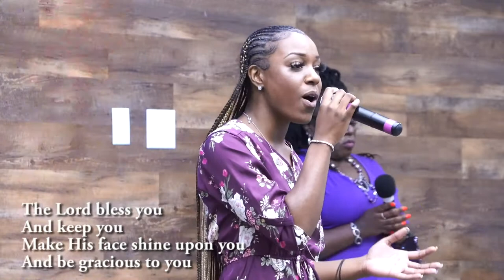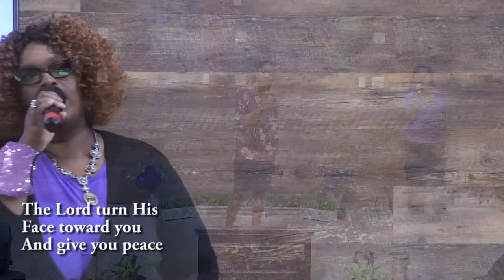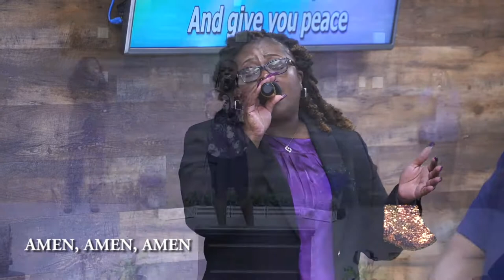The Blessing (Elevation Ballantyne) - Led By Niela Hawhorne